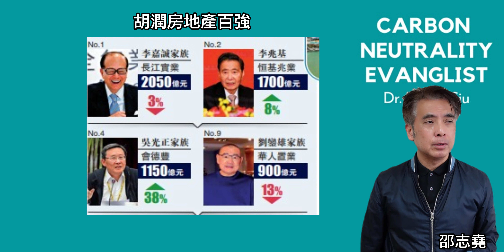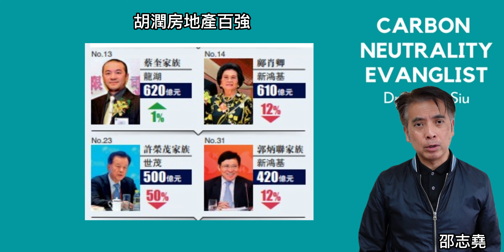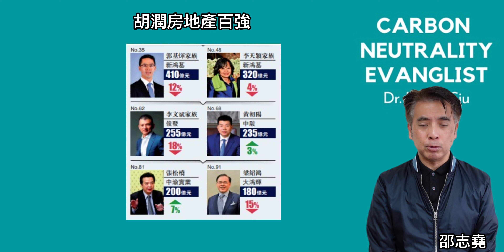邵志堯 胡潤百大房地產 (粵語) (另有普通話含字幕版本)